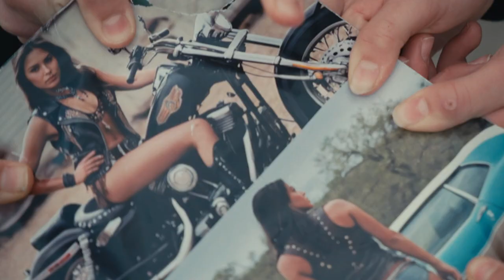REZERVE - Chayenne (Official video)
Video - spot za pjesmu "Chayenne"
Singl sa novog albuma koji izlazi 2024. pod etiketom Dallas Records

glazba:Tomislav Miladinović, Ante Puharić
tekst: Mateo Perković
aranžman: Tomislav Miladinović, Mateo Perković, Ante Puharić, Ivo Vujčić

Režija, kamera i montaža: Milan Latković

Uloge:
Toni Prlić
Anton Mihovilović
Ivan Barbarić
Karlo Mandalinić
Lukrecija Perišić
Magda Pašalić

Producent: Julio Juraga
Moto radiona: Joško Radić / Kiosk Marijana 3

Chayenne
Dvije dugačke grive, i jedan šareni rep,
na četiri noge hrabro u svijet
Ja sa velikim kopljem, on velika srca,
Bez zastave, kasom prema zapadu

Ostavljam šator od javora, zvjezdano nebo
Stavljam boje na lice, stavljam pera
Padaju šarene vatre, lica nas prate

Ove vatre ne mirišu na tebe
Oprosti mi Chayenne, ja ti se ne mogu vratit
Nosim pogrešne boje, nosiš pogrešan nakit

Brzom vodom šume pokazuju put,
poljubi me Chayenne, možda je posljednji put
Gdje idem je hladno, i ljudi su
Na zapadu, kažu da ljepše je na zapadu

Ako se vratim bez darova,
zatvori mi šator od javora
Mi smo dugačke grive, na putu od svile
gore šarene vatre, lica nas prate...